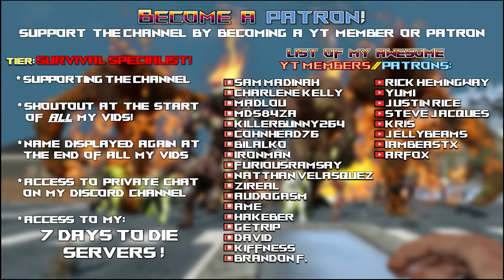7 Days to Die Ravenhearst Mod | Finally Clearing Out The Last Of TESKOs Unwanted Guests! | Lets Play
Ep52 7daystodie alpha21 a21 letsplay ravenhearstmod ravenhearst @7DaystoDie

Time stamps:
00:00 Intro
00:20 Ravenhearst

Game Settings:
-Warrior difficulty
-60 min days
-Feral sense off
-Zombies..
-100% loot
-150% exp
-64 zombie horde night spawns

Hardware:
-32GB DDR4-4000 RAM
-2TB samsung evo NVME M.2

Let’s Play 7 Days to Die Alpha 21 .2 Stable s18 Ravenhearst mod s1 ep52.
This is 7 Days to Die Alpha 21 Ravenhearst mod s1 Let’s Play Gameplay.

Titled: 7 Days to Die Ravenhearst Mod | Finally Clearing Out The Last Of TESKO’s Unwanted Guests! | Lets Play
Ravenhearst  mod season 1 episode 52 of my 7 Days to Die Alpha 21 s18 Ravenhearst Mod s1 Build let’s play Singleplayer series/gameplay.

7 Days to Die is set in a brutally unforgiving post-apocalyptic world overrun by the undead.
7 Days to Die is an open-world game that is a unique combination of first person shooter, survival horror, tower defense, & role-playing games.

7 Days to Die is available for purchase on steam:
7 Days to Die is also available on ps4 & xbox.